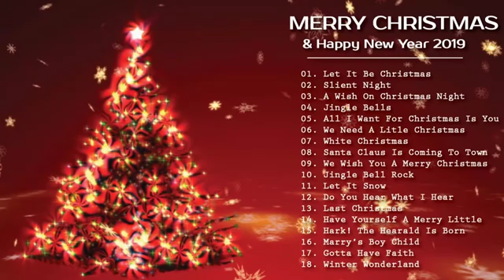Weihnachts album 2019 - Weihnachtslieder Aller Zeiten - Weihnachtsmusik